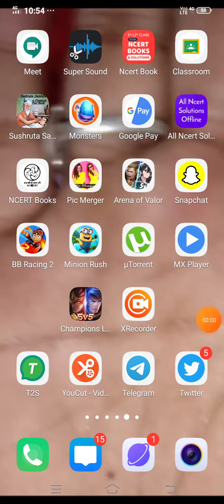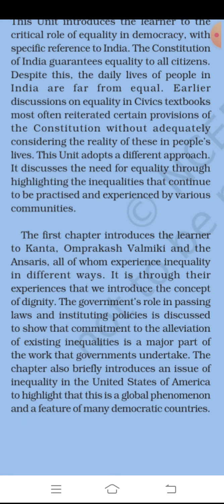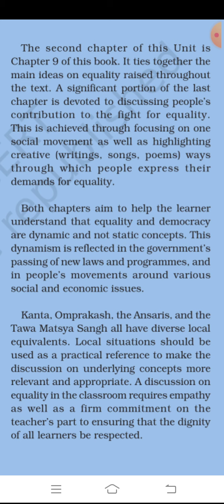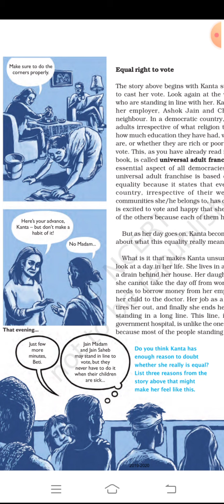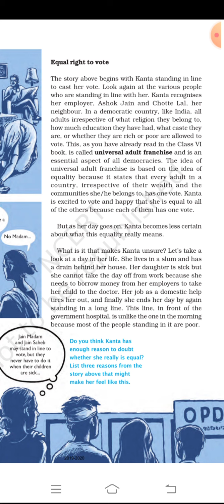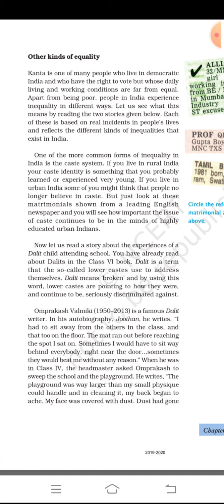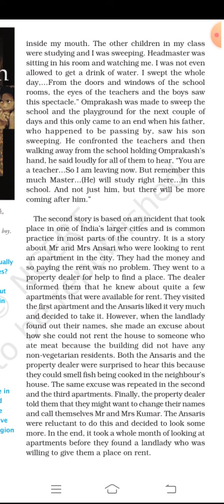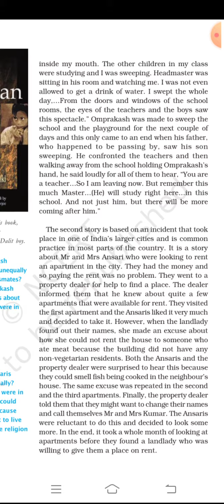Class 7th Social Science Civics Chapter 1 On Equality (CBSE & JKBOSE) NCERT Explanation part 1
Class 7th,
Social Science,
Civics ,
Chapter 1,
On Equality,
Explanation,
CBSE,
JKBOSE,
NCERT,
part 1
Jammu and Kashmir Board of School Education